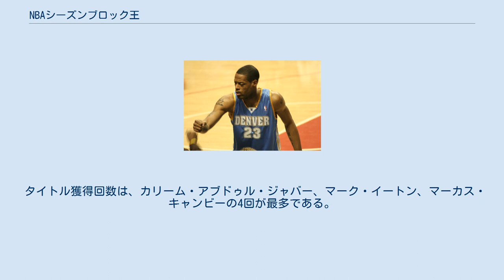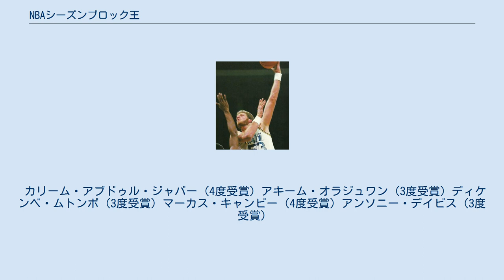NBAシーズンブロック王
NBA記録保持者のマーク・イートン (3度受賞) NBAシーズンブロック王は、レギュラーシーズンで1試合平均のブロック数の最も高いプレーヤーに贈られるタイトルである。
バスケットボールに於いてブロックとは、パーソナルファウルを犯すことなく相手のフィールドゴール試投に触れて、軌道を変えたり止める事によりゴールを成功させないようにするディフェンスプレーの一つである。
1973–74シーズンから始まった。
タイトル獲得には82試合中70試合以上に出場しているか、100ブロック以上している必要がある。
 タイトル獲得回数は、カリーム・アブドゥル・ジャバー、マーク・イートン、マーカス・キャンビーの4回が最多である。
その他、ジョージ・ジョンソン、マヌート・ボル、アキーム・オラジュワン、ディケンベ・ムトンボ、アロンゾ・モーニング、テオ・ラトリフ、ドワイト・ハワード、アンソニー・デイビス、サージ・イバーカ、ハッサン・ホワイトサイド、マイルズ・ターナーが複数回受賞している。
連続記録は、ディケンベ・ムトンボとマーカス・キャンビーの3年連続が最高。
 歴代最高記録はマーク・イートンの平均5.56ブロック（1984-85シーズン）で唯一の5.0以上の記録である。
4.0以上の記録は1995-96シーズンのディケンベ・ムトンボを最後に出ていない。
 カリーム・アブドゥル・ジャバー (4度受賞) アキーム・オラジュワン (3度受賞) ディケンベ・ムトンボ (3度受賞) マーカス・キャンビー (4度受賞) アンソニー・デイビス (3度受賞)